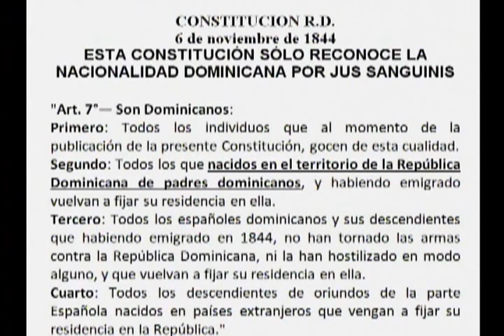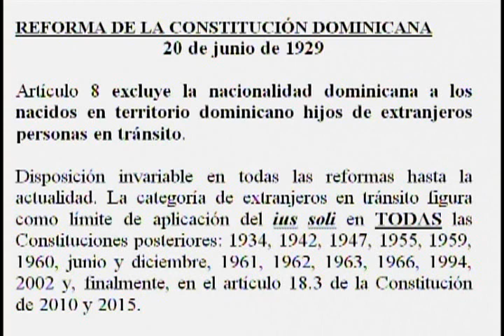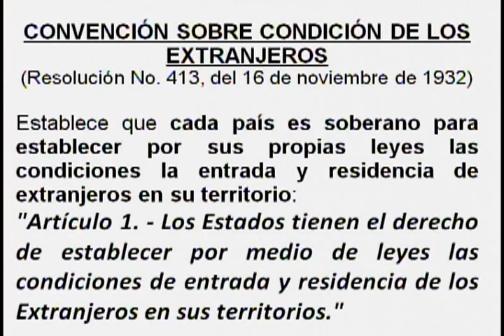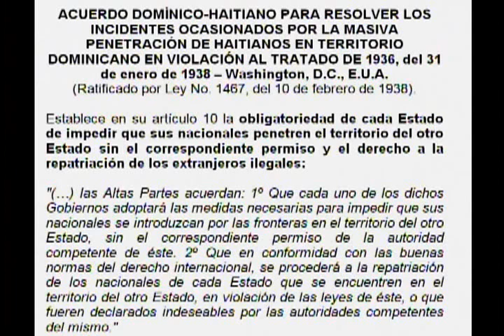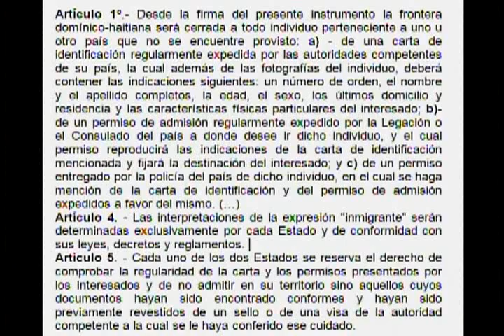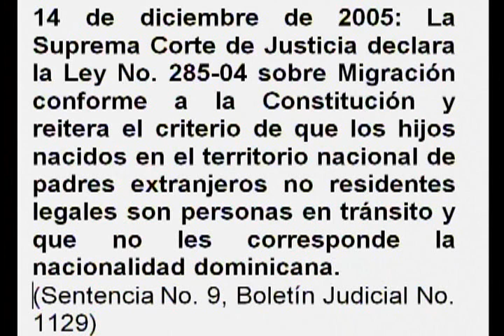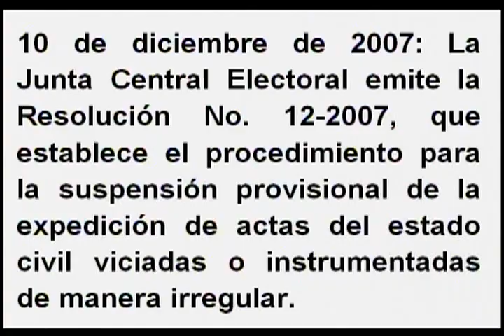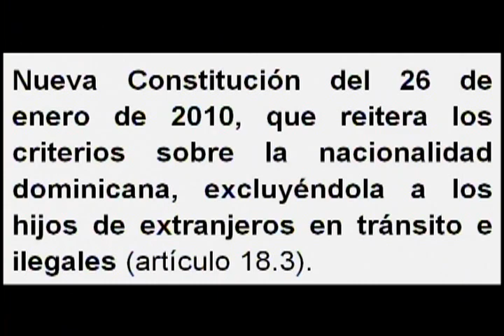Entrevista Telematutino 11 Dr. Juan Miguel Castillo Pantaleón, Abogado Jurísta y Constitucionalista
Dr. Juan Miguel Castillo Pantaleón, Abogado Jurísta y Constitucionalista